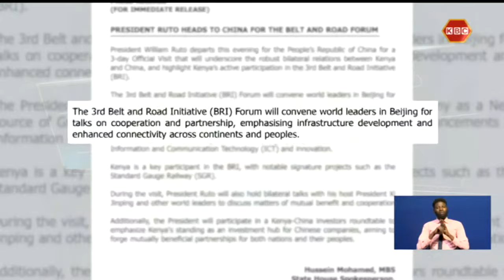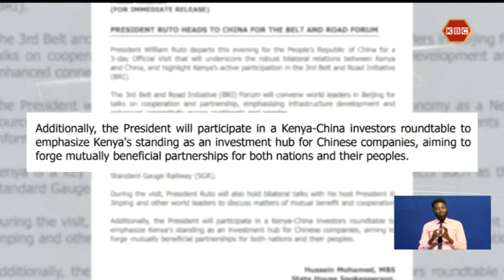President William Ruto has arrived in Beijing China for the 3rd Belt and Road Initiative forum.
President William Ruto has arrived in Beijing China for the 3rd Belt and Road Initiative forum. The president is expected to deliver a keynote address at the high-level forum that will see world leaders convene  in Beijing. The president will address  among other issues  Kenya’s advancements in information and communication ICT and innovation.